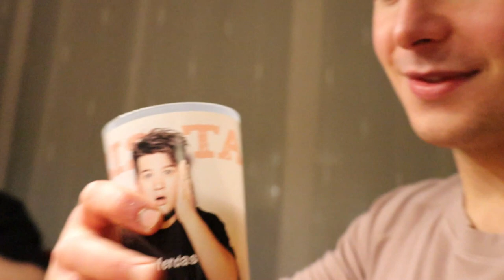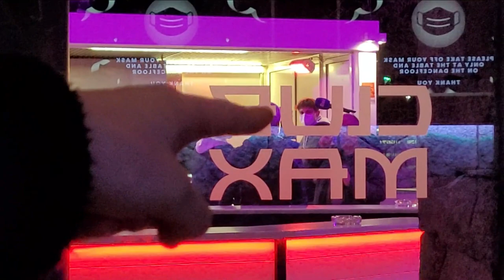CLUB MAX REOPENING 2022 (DJ SHANY) | TUTTL VLOG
Welcome to my first "Tuttl" VLOG! The night clubs in Italy reopened again and therefore we decided to head to the Club Max Reopening of 2022! It's the biggest club in South Tyrol and it's also our favourite night spot on the weekend here! I hope you have a laugh with this one! :D

Chapters:
00:00 - Intro
00:45 - "Vöütuttl" At Goggi's Home
03:21 - Messing Around At The Parking Lot
05:37 - In Da Club
07:04 - On The Dancefloor
10:13 - First Outro
11:25 - Bonus Footage: PIZZETTATA
16:21 - Second (And Last) Outro

Club Max